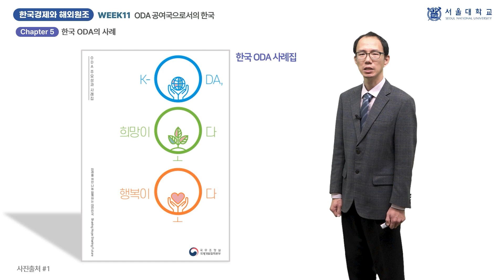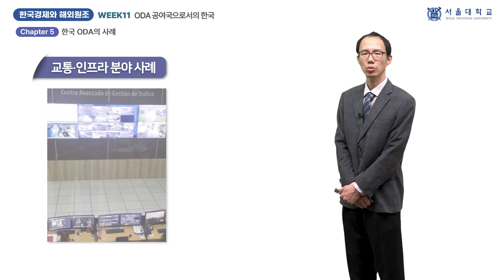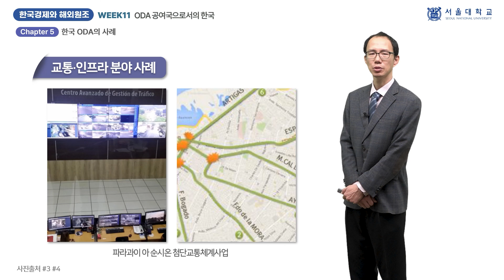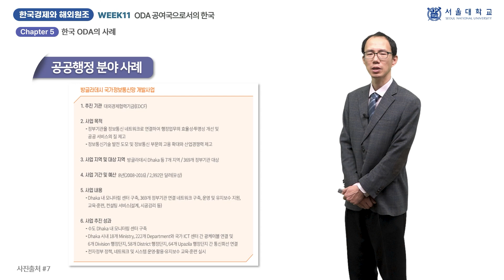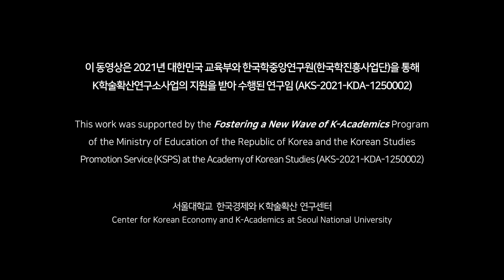한국경제와 해외 원조 11-5 (Korean Economy and Foreign Aid 11-5)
『한국경제와 해외 원조』 11주차 「ODA 공여국으로서의 한국」의 5차시(week 11 - chapter 5) 「한국 ODA의 사례」 강의 영상입니다.

담당 교수: 류상윤

This video clip is a lecture titled "Korean ODA Projects", the 5th chapter of "Korea As a Donor", 11th week of "Korean Economy and Foreign Aid".

Professor:  Sang Yun Ryu